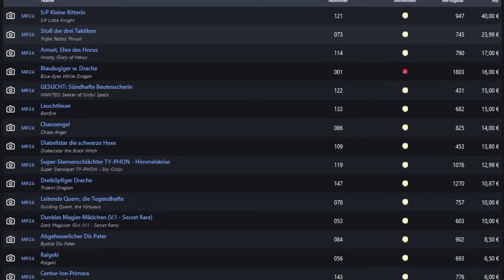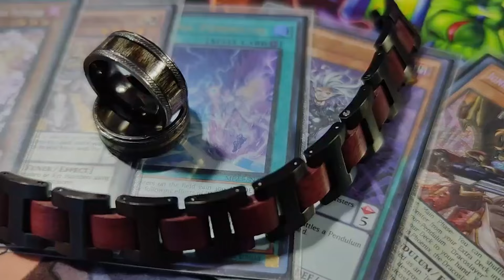Das beste Deck für kleines Geld! Mannadium Deckprofile & Gameplay!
Du willst mich bei der Content Creation unterstützen? Dann hast du hier die Möglichket! Hier werden auch künftig meine Subgoals angegeben die du mithelfen kannst zu erfüllen!

Danke die VIELMALS!

Holzkern ist eine premium Marke für Uhren, Ringe und sämtlichen Accessoirs für Sie und Ihn. Du willst auch endlich den Swag in dein Local bringen?  Dann schau definitv vorbei und spare 10% mit dem Code NIVSKA

Du suchst nach Premium Deckboxen, Sleeves und Spielmatten? Ist SleeveChief deine seite. Schau bei unserem Partner vorbei und ergattere dir deine Traumaccesoirs!
Spare 5% beim Einkauf mit dem Code Nivska5 HA!

► Streaming Zeiten

    Montag : 18:00
    Dienstag: 18:00
    Donnerstag: 18:00

TCG Opening deckprofile deck profile Yu-Gi-Oh!